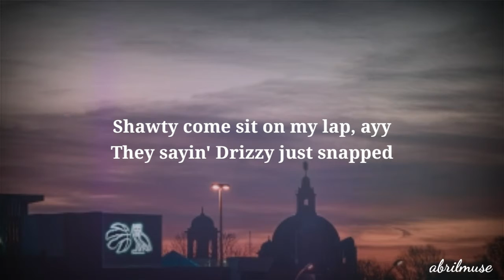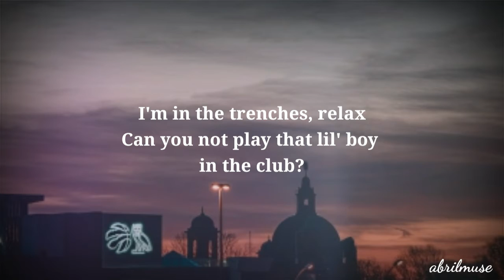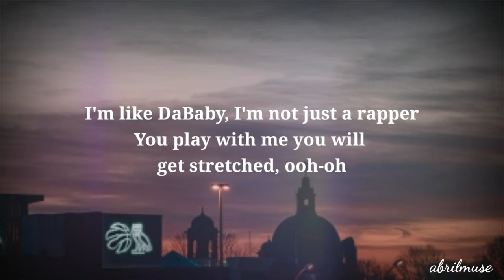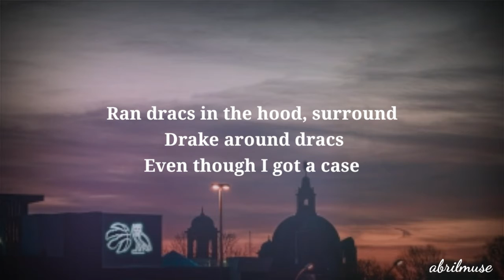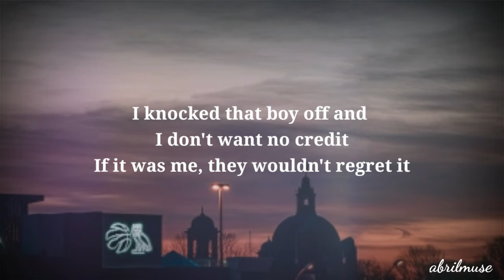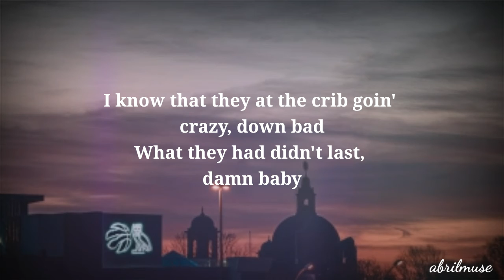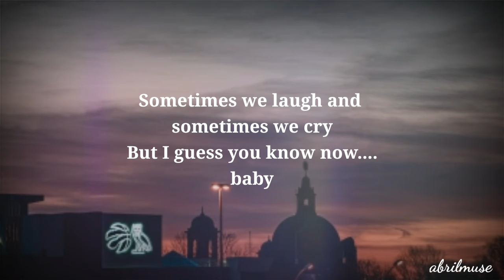Laugh now Cry Later - Miley Cyrus (Lyric Video)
Please support my Youtube Channel by clicking

Song: Cry now Laugh later
Artist: Drake ft. Lil Duk

Alrights Reserved to the
Original owner

 Director: Dave Meyers Executive Producer: Nathan Scherrer Production Company: Freenjoy Producers: Nathan Scherrer & Matt O'Connor Director of Photography: Scott Cunningham
Production Designer: Eric Shoonover
 Editor: Greg Scruton at Cabin
Edit Colourist: Stefan Sonnenfeld at Company3 VFX
 Supervisor: Les Umberger at Mod
Creations Sound Mix: Tom Paolantonio at Lime Studios Lyrics:

Sometimes we laugh and sometimes we cry but I guess you know now
 Baby I took a half and she took the whole thing slow down Baby
We took a trip now we on your block and it’s like a ghost town Baby

 Where do these niggas be at when they say they doing all this and all that
Tired of beefing of bums you can’t even pay me enough me to react

Been waking up in the crib and sometimes
 I don’t even know where
 I’m at Please don’t play that niggas songs in this party I can’t even listen to that

Anytime that I run into somebody it must be a victory lap eh Shawty come sit on my lap eh
They saying Drizzy just snap Distance between us is not like a store this isn’t a close able gap
 I’ve seen some niggas attack

 And don’t end up making it back
I know that they at the crib going crazy down bad what they had didn’t last Damn baby

 Sometimes we laugh and sometimes we cry but I guess you know now baby
 I took a half and she took the whole thing slow down Baby

Where do these niggas be at when they say they doing all this and all that I’m in the trenches relax
 Can you not play that lil boy in the club cause we do not listen to rats We in the line

I buy her a wig she tellin me Tay is the best Point at that nigga who act like a killer
But you only want from the neck I’m like the baby
 I’m not just a rapper you play with me you gon get stressed
 Ooooh Bring Drake to the hood

Surround Drake around Drakes Even though
I got a case Imma do what it takes
And I never been embraced
 And the moneys hard to make
So I bet they on they face right

 Sometimes we laugh and sometimes we cry but
I guess you know now baby

When he tell the story that’s not how it went Know they be lying 100 percent

Move out the Ritz forgot bout the Bent Valet just called to tell me come get it
 I knocked that boy off
 I don’t want no credit If it
Was me they wouldn’t regret it left me for dead and now they want dead it heart is still beating

 My niggas still eating
The backyard it look like the
Garden of Eden Pillow talk with
Me she spilling the tea and then shawty came back and said she didn’t mean it Its hard to believe it

 We took a trip now we on your block and it’s like a
ghost town Baby